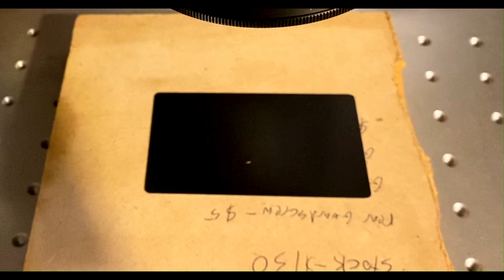Custom laser cutout for a plaque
What happens when you need a piece for a trophy or a plaque and you have a laser? You make one yourself. (Video done at 4X speed)